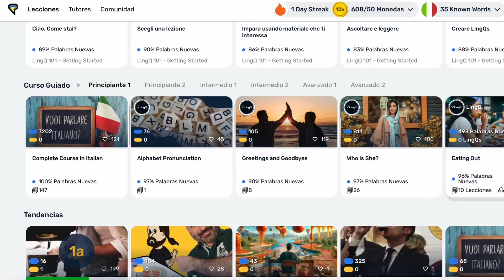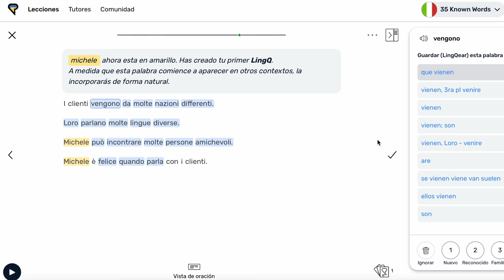Mi plan de estudio de JAPONÉS 🇯🇵 para aprender desde cero | Carolette Martin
La plataforma que va a formar parte de mi método de estudio para japonés y el resto de idiomas es LingQ, aquí te dejo el link para que tu también la disfrutes